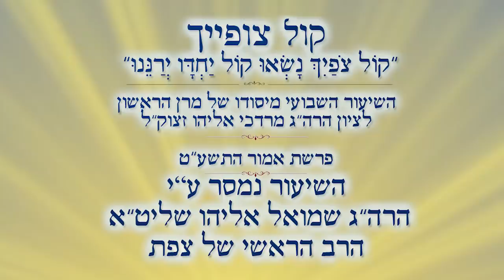יום העצמאות | הרב שמואל אליהו | קול צופייך | פרשת אמור התשע"ט